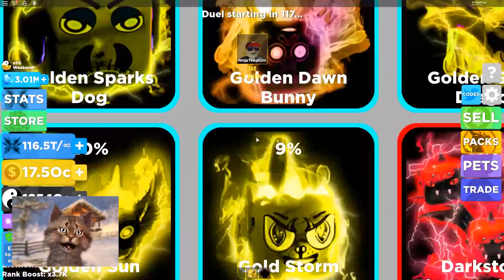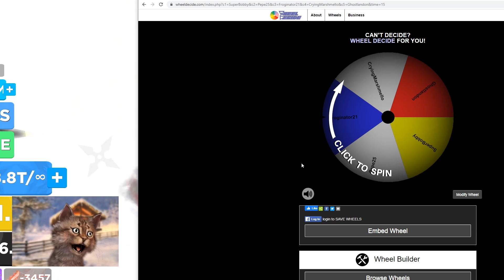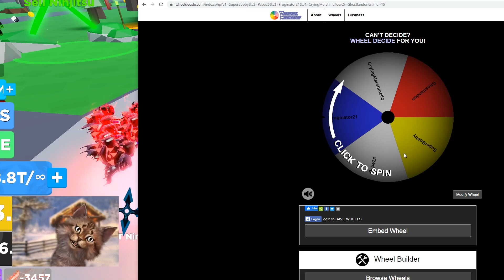Becoming Max Rank Dragon Evolution Form V! x4M BOOST! Roblox Ninja Legends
Gravycatman